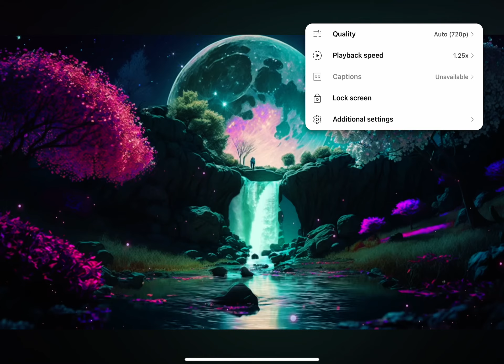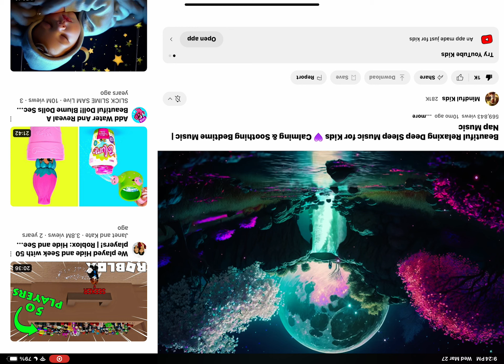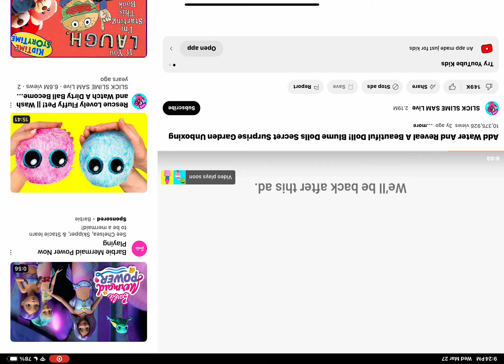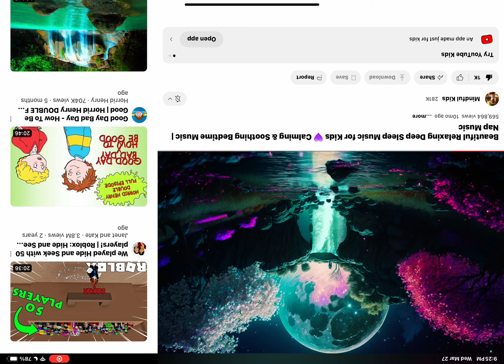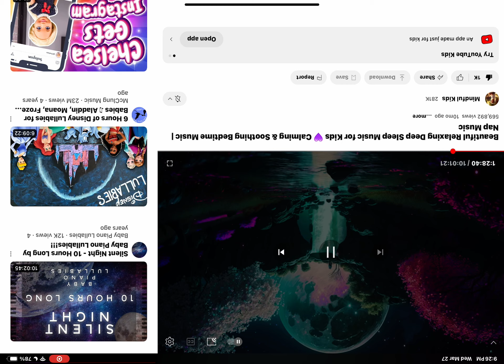March 29, 2024